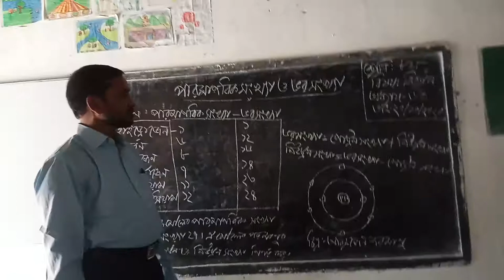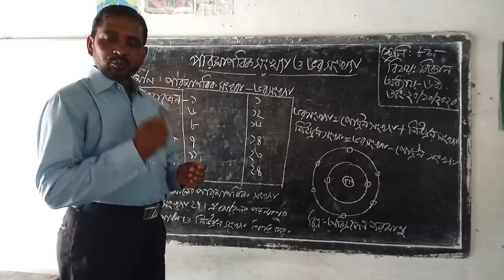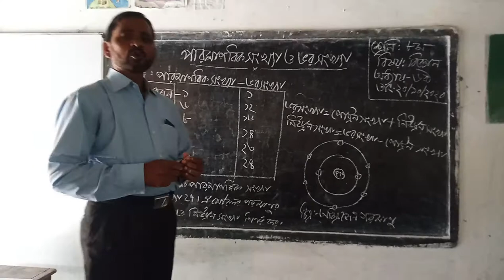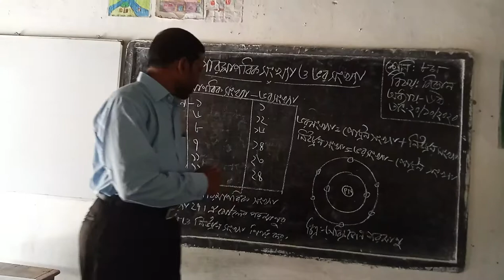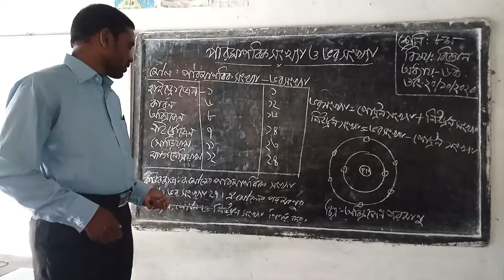আব্দুল খালেক সরদার সহকারী শিক্ষক ধোপা পাড়া উচ্চ বিদ্যালয়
অষ্টম শ্রেণি বিজ্ঞান